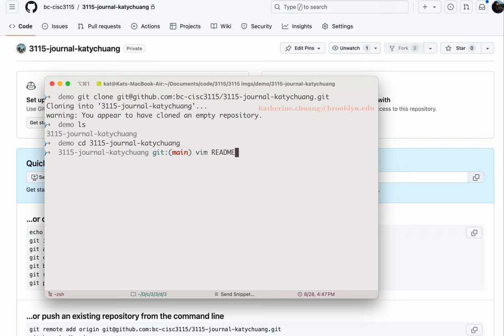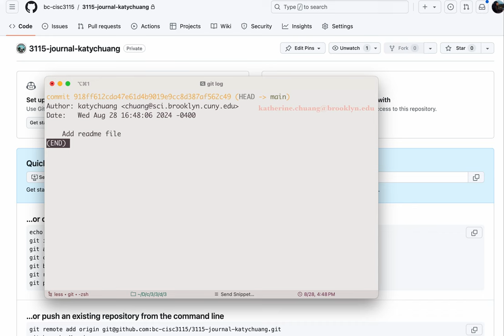Demo: Cloning Journal Repository and Adding a New File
0:00 Starting from your repository page.
0:05 Cloning a GitHub repository to a local folder and changing directory to that folder.
0:19 Create a README file using vim text editor.
0:39 Checking status of repository.
0:44 Adding a README file to staging area.
0:58 Commit-ing changes to history. Viewing the log.